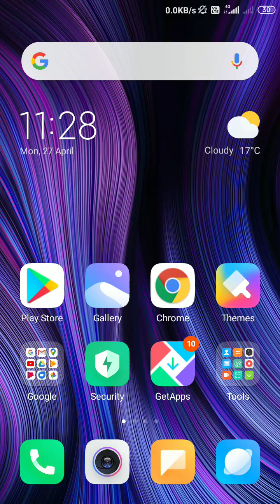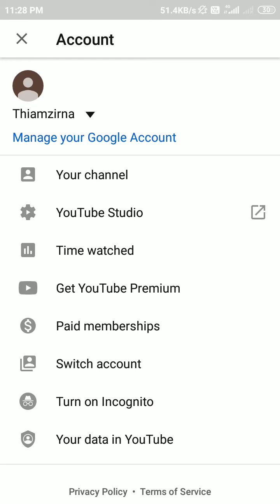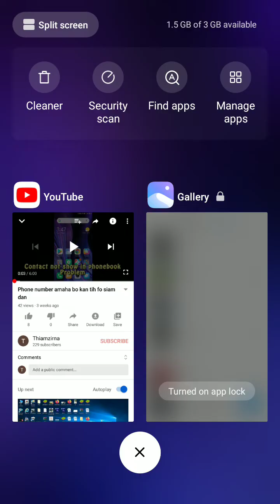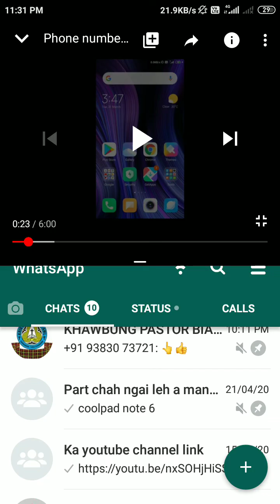Youtube en paha whatsapp leh apps dang khawih dan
Youtube en paha whatsapp khawih dan awlsam. Application hran hman ngailo.